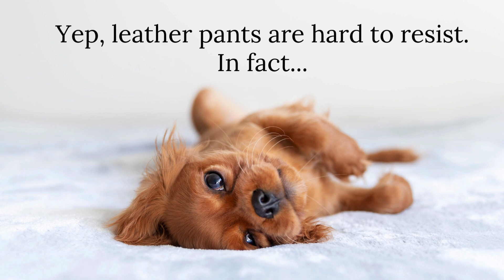Women’s Leather Motorcycle Pants (Do you need some?) 🏍️ 👖 ❤️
Women’s leather motorcycle pants are hard to resist.
Many womens motorcycle pants come with armor, so they offer great protection.
They feature stretchy panels and often have a motorcycle pants liner, so they’re comfortable.
And the best womens motorcycle pants also keep a lot of the weather out.

There’s a lot to like about them.
Oh, and don’t forget the fact that they make you look just a little bit like Cat Woman…

Here are 5 different kinds of women’s leather motorcycle pants that you might just fall in love with…

Do you love motorcycles?
So do we!
At Pillioness.com we cover the Important Stuff.
• Why you should keep your motorcycle in the house
• How to be safe and comfortable
• How to live happily ever after with a biker, and of course
• How to fix helmet hair.

All content in Pillioness videos is used legally, under license as follows:
• Canva license states: “Use our content in a Canva design, for personal or commercial use”. Source
• Deposit Photos license states: “The license covers television and video”. Source
• Music is from artlist.io; license states: “When you purchase a subscription to Artlist, you receive the right to download any Assets and integrate them into your projects and productions combining sound and visual media”. Source